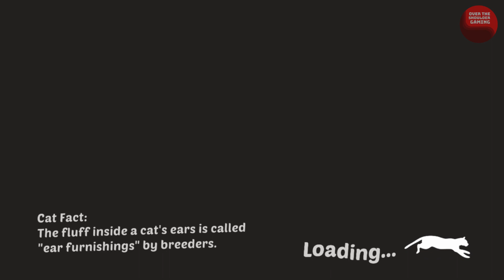Catlateral Damage: Remeowstered Switch Review + Gameplay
The premier first-person destructive house cat simulator is back with a vengeance!  See the world through the eyes of a cat! Run around the house, topple neatly organized books, shatter vases, meow at nothing, tear up curtains, nap in obscure places, and more!  I hope you enjoy my review and gameplay footage of Catlateral Damage: Remeowstered on the Nintendo Switch!

0:00 - Intro
0:44 - The Review
5:32 - The Gameplay